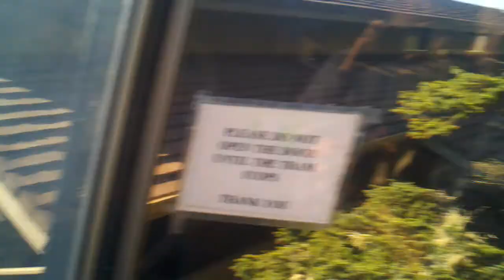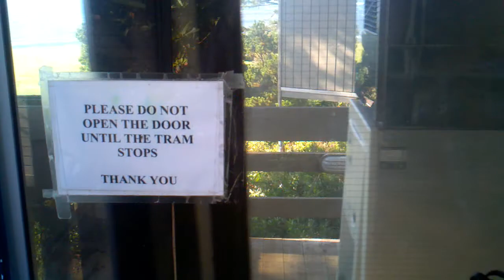Otter crest tram